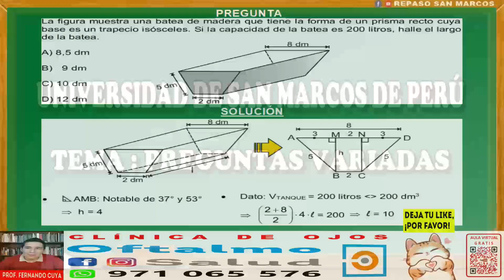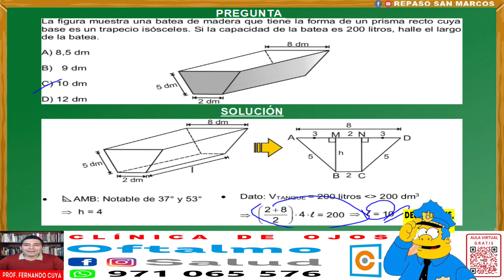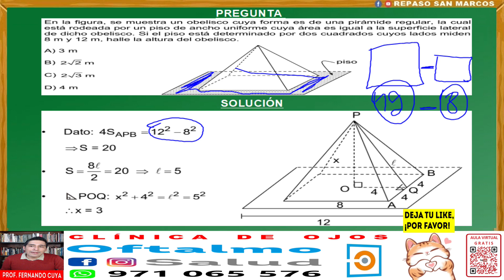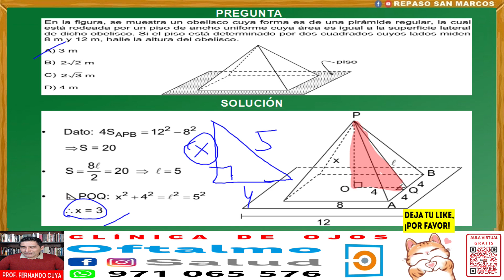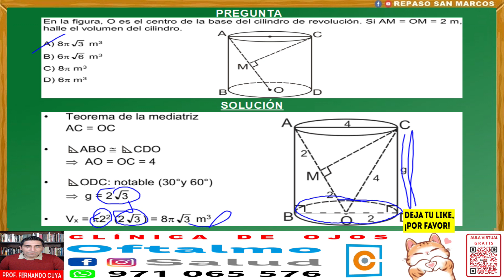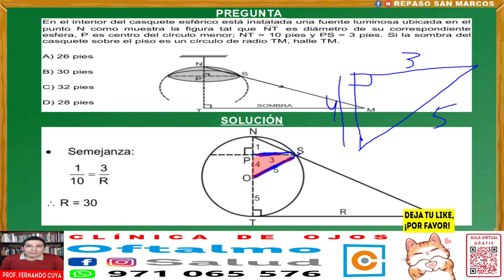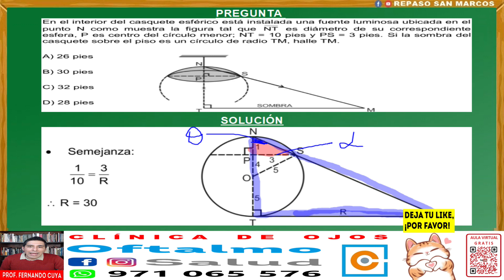✅ 𝗥𝗘𝗣𝗔𝗦𝗢 𝗗𝗘 𝗚𝗘𝗢𝗠𝗘𝗧𝗥𝗜𝗔 / 𝗘𝗫𝗔𝗠𝗘𝗡 𝗗𝗘 𝗔𝗗𝗠𝗜𝗦𝗜𝗢𝗡 𝗦𝗔𝗡 𝗠𝗔𝗥𝗖𝗢𝗦 𝟮𝟬𝟮𝟯 / 𝗣𝗥𝗘 𝗦𝗔𝗡 𝗠𝗔𝗥𝗖𝗢𝗦 𝟮𝟬𝟮𝟯-𝟭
Repaso para el examen de admision San Marcos UNMSM 2023 y para la Pre San Marcos actual, semana 13 a 15 CEPREUNMSM, del curso de Geometría. Vemos los temas de prisma y pirámide, cono y cilindro y esfera. Estos ejercicios fueron tomados en exámenes del Centro Preuniversitario de la Universidad Nacional Mayor de San Marcos de Perú y cumple los standar de calidad internacional. Por eso puede venir en exámenes de PSU, ENES, ICFES, SNNA, Saber 11, etc.

00:00 prisma y pirámide
03:28 prisma y pirámide
07:23 cono y cilindro
11:05 cono y cilindro
13:13 esfera

REPASO SAN MARCOS
EXAMEN
ADMISIÓN
UNIVERSIDAD
UNMSM
UNIVERSIDAD SAN MARCOS
PREUNIVERSITARIO
CEPREUNMSM
CENTRO PREUNIVERSITARIO
DECO
PSU
SER BACHILLER
ENES
ICFES
SNNA
ESO
UNAM
BACHILLERATO
SECUNDARIA
CÁLCULO
EJERCICIOS RESUELTOS
DECO
triangulos
rectángulos
circulo
circunferencia
esfera
cuadrado
líenas
semejanza
iguales
igualdad
congruencia
puntos
notables
Pitágoras
áreas
cuadrados
círculos
cubo
pirámide
cilindro
espacio
geometría
coordenadas
abcisa